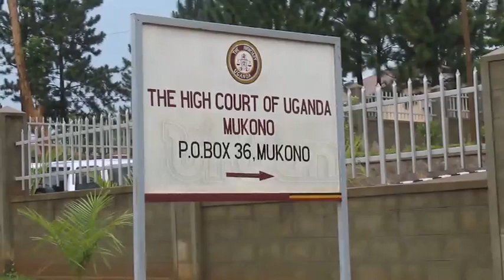Desire Mirembe murder case